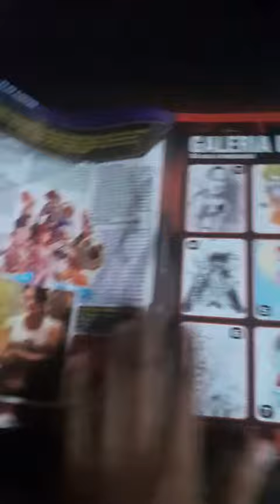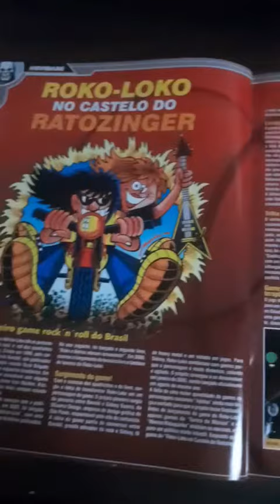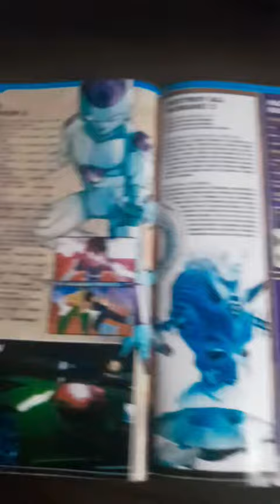Revista Dicas e Truques para PlayStation (época de ouro do PlayStation 3 fat)